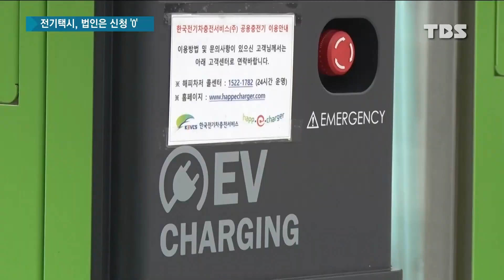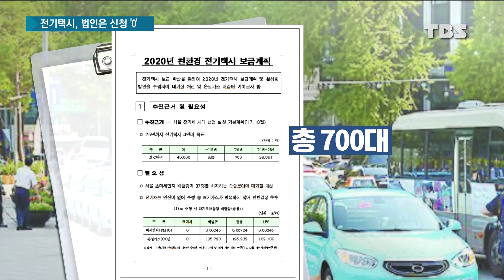[TBS 뉴스] "서울시 전기택시 700대 보급? 법인택시 신청 '0대‘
서울시는 배기가스를 배출하지 않는 친환경 전기택시

보급 사업을 진행 중입니다.

그런데 신청을 받은 지 반년이 다 되도록 법인택시
신청이 한 대도 없다고 하는데요.

무슨 이유인지, 정선미 기자가 취재했습니다